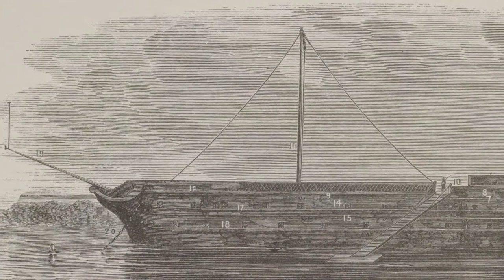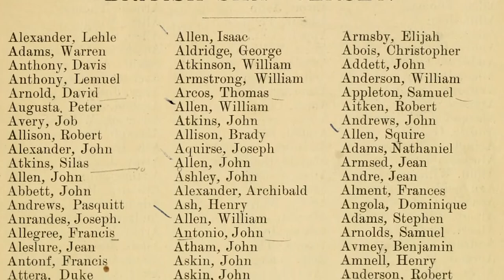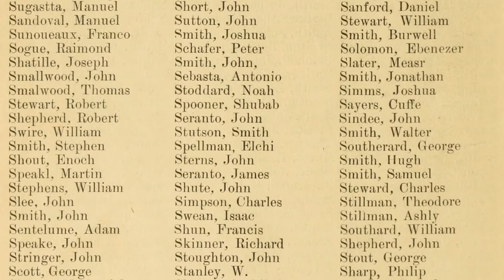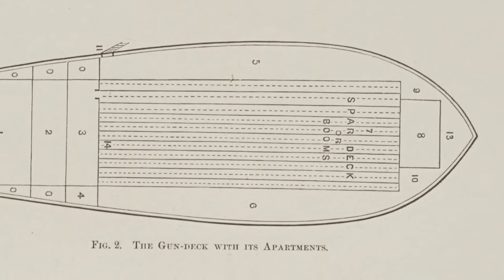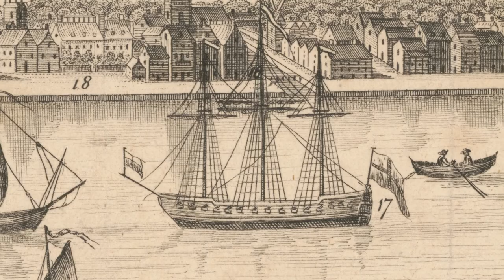The Prison Ship Martyrs: America's First Prisoners of War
On Wallabout Bay in Brooklyn, NY the British had 16 prison ships during the American Revolution. On these prison ships 11,500-plus American patriots and their supporters died during the revolutionary war. That is more deaths than in all the battles of the war combined.

Who were these prisoners? And who were those supporters of the American patriots? Let's learn their story.